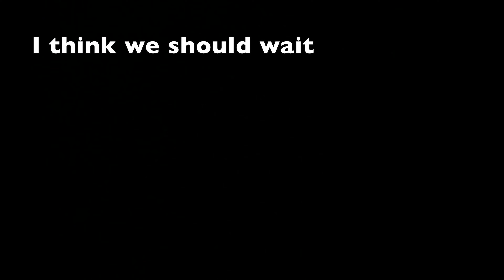Dealing with Mother Nature I Anxiety on the Homestead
You've got to be prepared for anything on the homestead.  Mother Nature can make even simple activities dangerous and a simple day trip can turn into an extreme adventure.